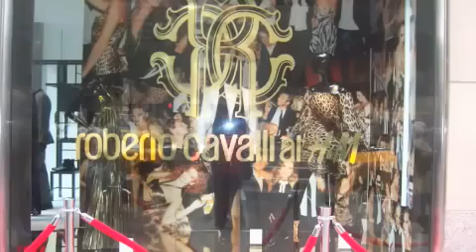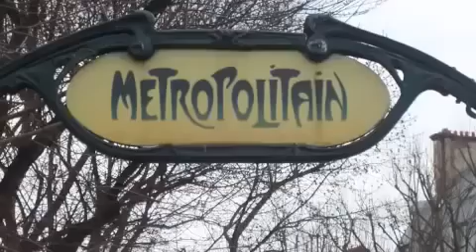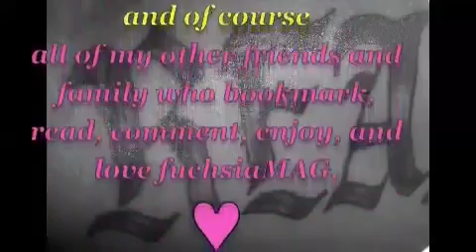fM 1 yr anniversary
a fast journey over the past and first year of fuchsiaMAG